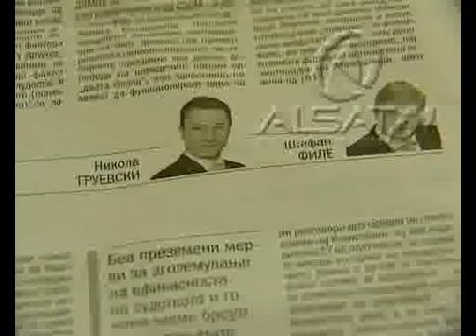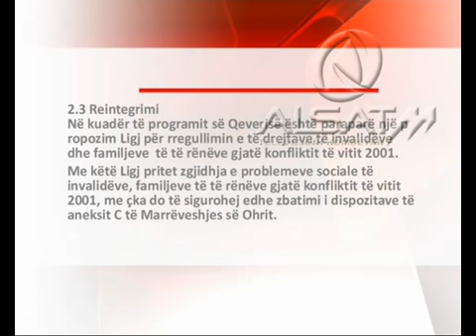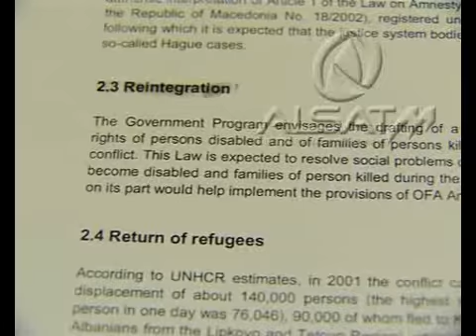Kolumna e Fyles dhe Gruevskit, humbet në përkthim